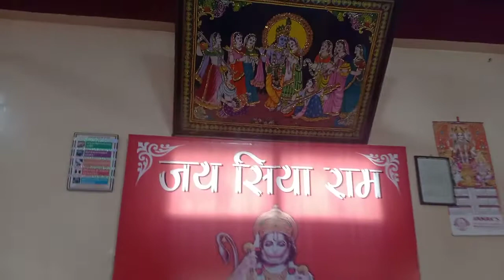तुलसी माता विवाह(Dharamshala )